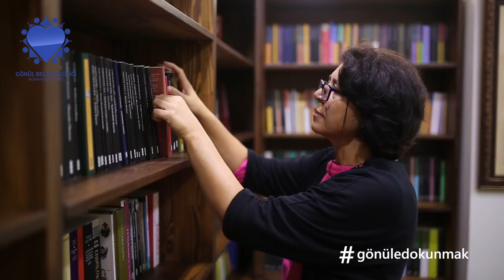Gönül Belediyeciliği - Kadın Aktivite Merkezi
Önemli Olan Gönüle Dokunmak